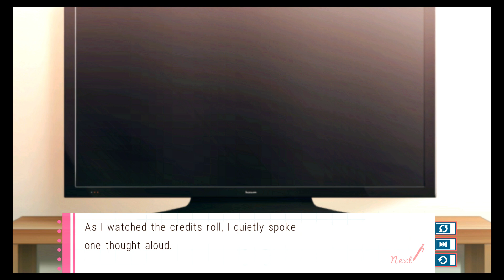Lover Pretend || 4 Jesteśmy na planie filmowym!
Witajcie kochani!

Tym razem wybieramy sie pomóc naszemu promotorowi w reżyserowaniu. Czy spotkamy tam naszego ojca? A może bardziej zajmiemy się panami?